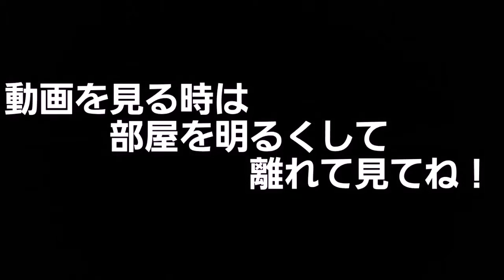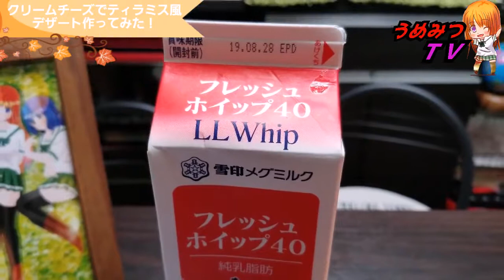【簡単】クリームチーズでティラミス風デザート作ってみた！ティラミス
この概要欄まで見てくれた君は神！

★今回は、生クリームが余っていたので、
　ティラミス風デザート作ってみました。
　動画アップ後に、砂糖とクリームチーズ
　を減らした方が良いと思ったので、
　今度減らして作りたいと思います！

○うめみつTVのLINEスタンプを販売してます！
　良かったら、購入してください！

☆福岡在住のスマホ動画クリエイター
　うめみつ と申します！

　ビデオカメラ、パソコンを使用せず
　撮影、編集、イラストまでも
　全部スマホでやってます！
　使用スマホは、ギャラクシーノート8

　特に欲しい物は、パソコン！
　スペックは問いません！
　イラスト描くのに必要です！
　(現在、スマホでイラスト描いてます！)

○登録者数100名突破したらオフ会を開催したいと
　思います！

☆登録者数1000人突破したら福岡のYouTuberと
　コラボしたいと思います！

　夏休み企画として、
　現在、週に2本動画をアップしてます！

【うめみつゲーム実況ちゃんねる】
　は現在更新してませんが、

★はてなブログもチェック！

◇【うめみつ】
　ジャンルに囚われずに、何でも配信していきます　ので、宜しくお願いします。

　動画系SNS   ・YouTube　・TikTok　・17LIVE

◇音楽提供

　魔王魂様
    DOVA−SYNDROME様